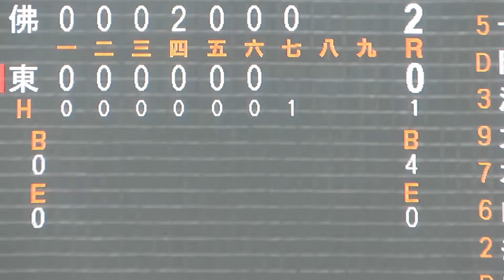小松勇輝（東海大）が７回２アウトからチーム初ヒット【第７１回全日本大学野球選手権大会１回戦佛教大戦2022 6 7】東海大学ドラフト候補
小松勇輝（４年・東海大相模）は３番ショート2022ドラフト候補と呼ばれる注目選手。初戦は佛教大の山本投手を打ち崩せずに７回２アウト迄東海大はノーヒットノーラン進行中で今日の天候のような湿った雰囲気の中快音を響かせてライトへ初ヒットを打ちました。しかしこれがこの試合チーム唯一の安打になり完封負け初戦敗退となりました。